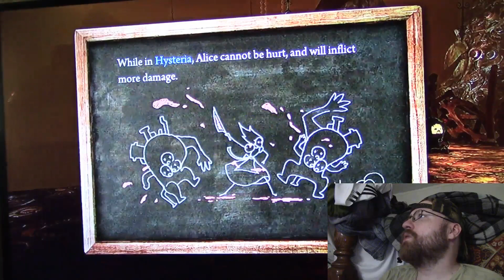Let's Play - Alice: Madness Returns (PS3) Part 2 - Teapots of DOOM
This is a Paid Requested video for David.